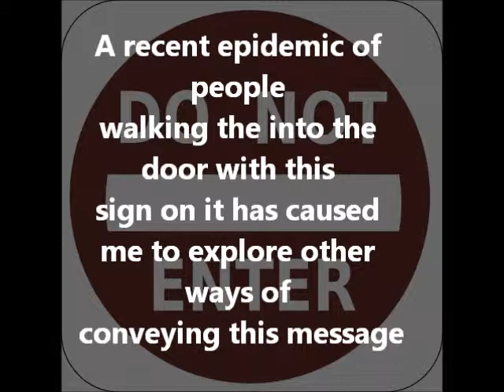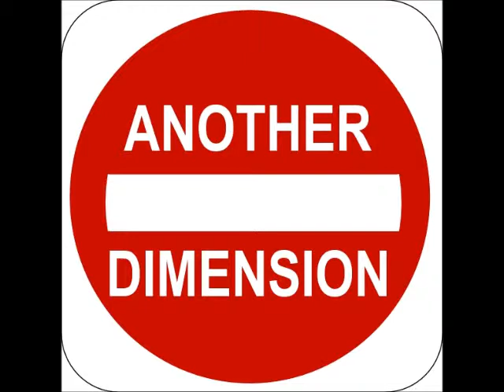Do Not Enter Redux